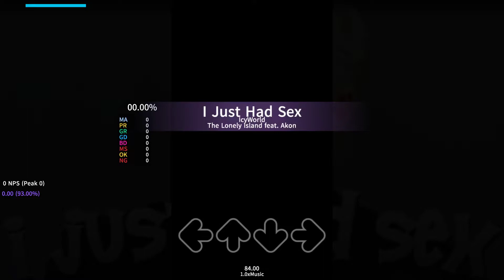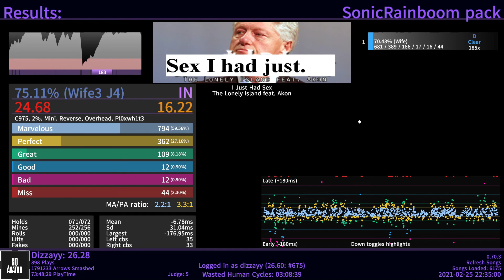I JUST HAD SEX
and it felt so good